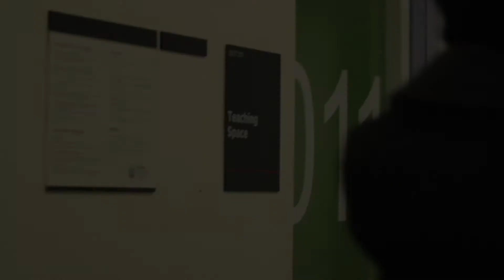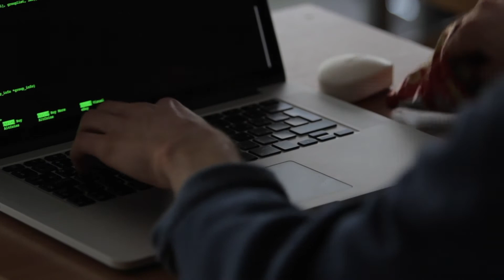Uxbridge Unsolved | 12 HOUR FILM CHALLENGE - WINNERS!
The winners of our 12 Hour Film Challenge 'Uxbridge Unsolved'.

The 12 HOUR FILM CHALLENGE was an event held by Brunel Film Society on 6th October 2018 where members had to write, plan, shoot and edit a film in just 12 hours.